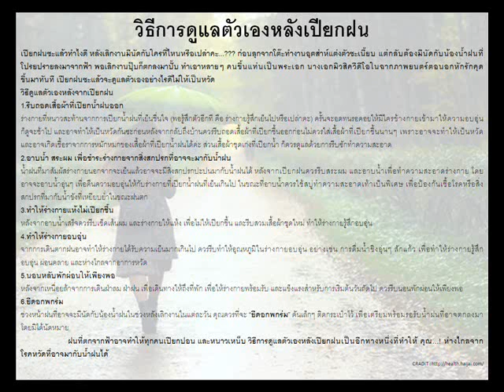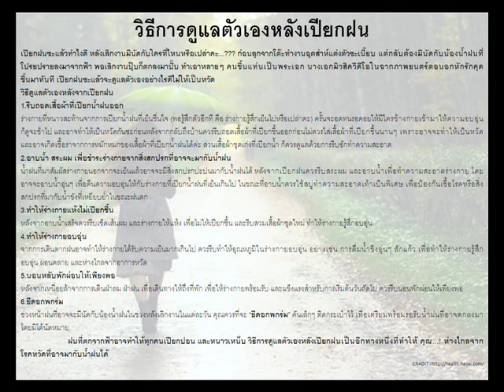อาหารและสุขภาพ - วิธีการดูแลตัวเองหลังเปียกฝน